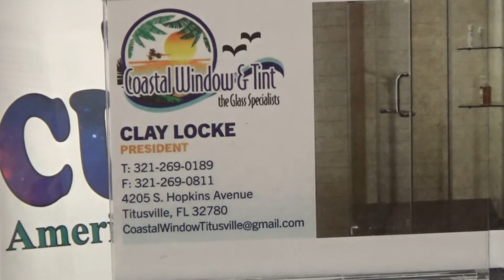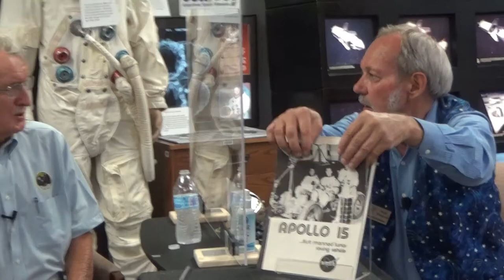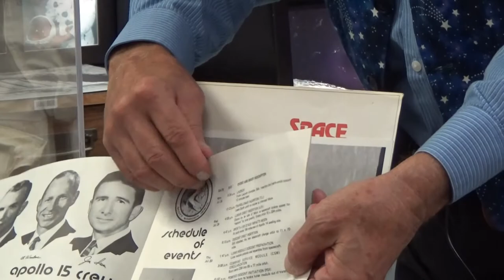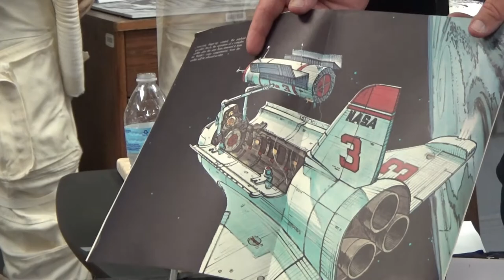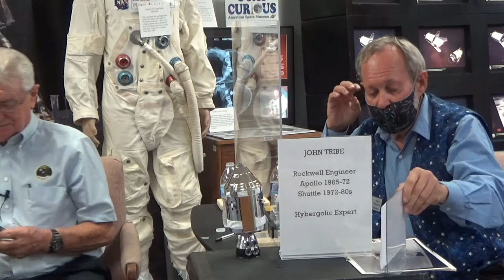John Tribe, 43 Year Space Program Veteran - ASM Interview 2020-08-13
A hypergolic propellant expert and cryogenic rocket engine specialist, Apollo and Space Shuttle engineer John Tribe tells us his fascinating story starting with his first exposure to rockets in England during World War II. He later came to the U.S. and stayed. He shares many interesting insights about his work on both Apollo and Space Shuttle. He shares his insights into today's private rocket business while looking back at the NASA Moon program from the Apollo 1 fire to Apollo 11's triumph. Tribe’s area of expertise was the Apollo Command and Service Module's hypergolic propulsion systems and he will share how those dangerous propellants were used for Apollo and Shuttle, just like today on the SpaceX Crew Dragon.

John worked in aerospace from 1954 to 1997 and continues as a NASA docent today. He worked primarily for the NASA contractor North American Aviation/Rockwell/Boeing and retired as their Chief Engineer on the Shuttle Orbiter at Kennedy Space Center.

Moderated by Mark Marquette, this 8/13/20 interview is part of our museum's "Stay Curious" series and our "Space Workers Oral History" project.

INTERVIEWER & PRODUCER: Mark Marquette
CO-PRODUCER and CAMERA: Marty Winkel
EDITED by Bruce Landon Jacobs